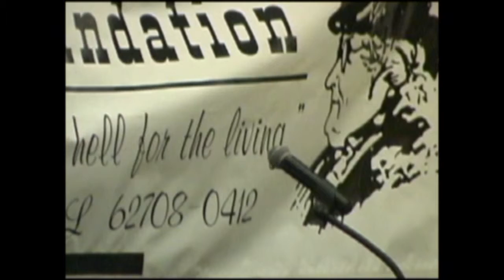30th Annual Mother Jones Dinner II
Keynote speaker MaryBe McMillan Secretary Treasurer
North Carolina AFL-CIO.